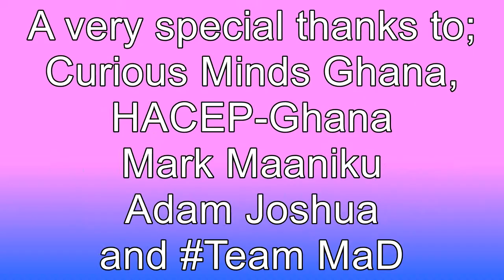MAD GHANA Tamale Magazine Tour (Phase 1)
Make a Difference presents free magazines kind courtesy Curious Minds Ghana and Hacep -Ghana to some selected schools in the Tamale metropolis.